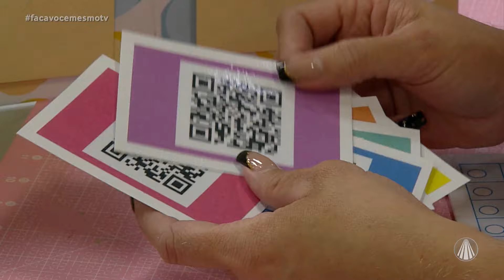Faça um painel de cantigas para ajudar na alfabetização das crianças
Mire Oliveira, psicopedagoga, ensina a fazer a atividade painel de cantigas para ajudar na alfabetização, socialização e ritmo, acompanhe!

✂️ LISTA DE MATERIAIS:
Papel Paraná A5
Papel adesivo transparente
Papel fotográfico adesivo
Envelopes
Moldes
Tesoura/ régua/ estilete/ fita adesiva

TV APARECIDA
É bom estar onde a Mãe está!